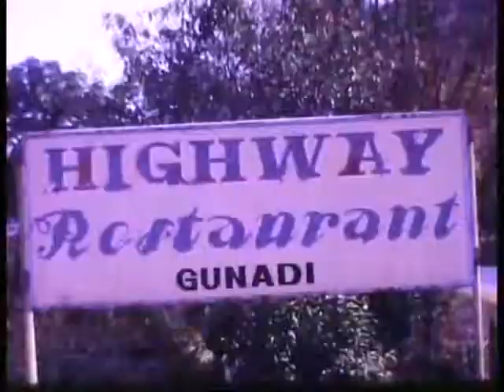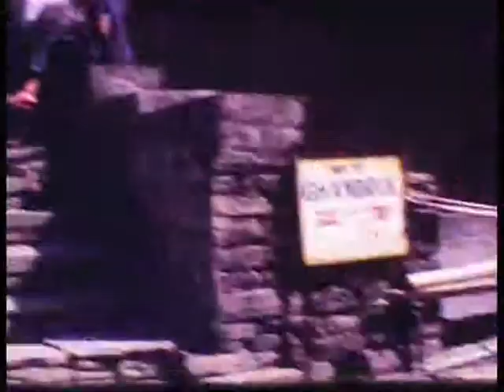Nepal 2003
På tur i Nepal i 2003.